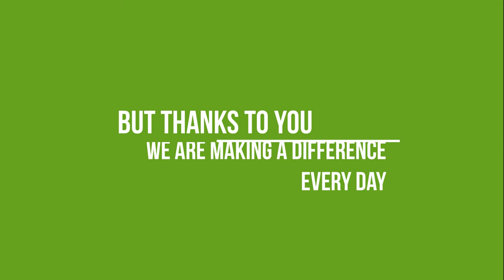The Green Party is 45!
🎂 It's The Green Party's 45th anniversary! 🎂 Thanks to you, we've come a long way. And we're not afraid to hope for a better future in a green and caring Britain that we can all be proud of.